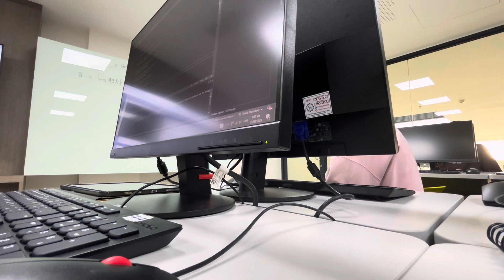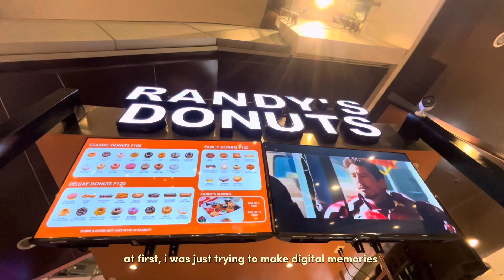study vlog | note-taking, uni student PH, tech, late night study, productivity vlog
do not study hard, study well!

ˏˋ♡｡⋆faq
name: izzy (ih-zzy)
age: 18
ethnicity: filipino
location: manila, philippines
yr level: first year
camera: iphone 13
editing app: canva, vllo, capcut

time stamps:

0:00 intro
0:55 study session
4:26 university
6:33 prepare with me
8:11 bonus clip | mall